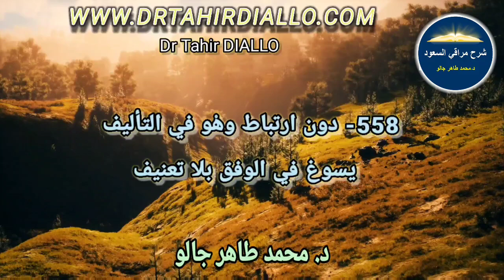53:«وقد كفى من غير ما اعتضاد = خبر واحد من الآحاد»